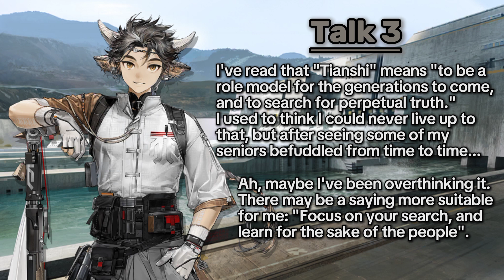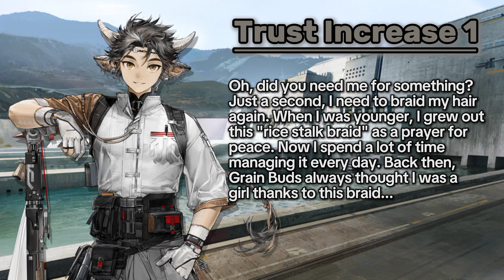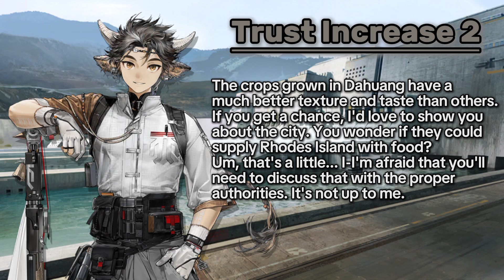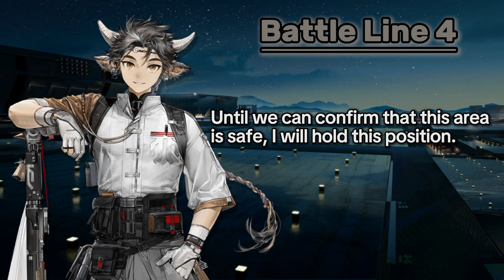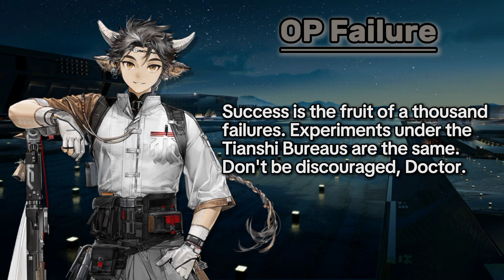[Arknights] Wanqing's EN voice lines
That E2 art is so worthy of a thumbnail, it is just so breathtaking. Anyways, here is Wanqing's english voice lines. I say Yung-I Chang did an excellent work on voicing the welfare Myrtle, especially when he pronounces the Yanese cities. It was 👌
0:00 Regular Lines
4:47 Combat Lines
6:09 Base Lines